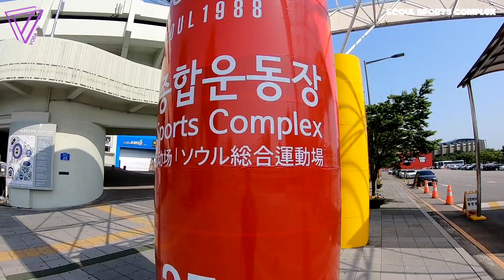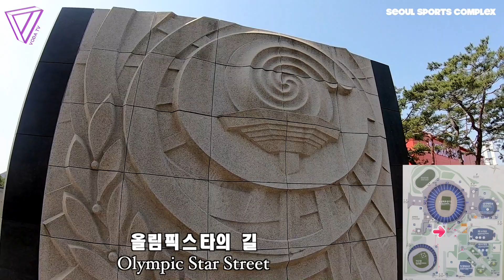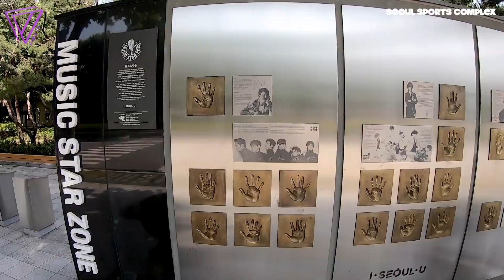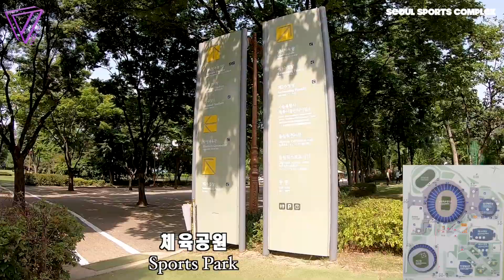보다투어 (VODATOUR) Ep.61 서울종합운동장 (SEOUL SPORTS COMPLEX)